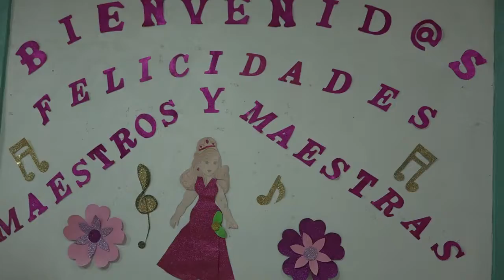DIA DEL MAESTRO